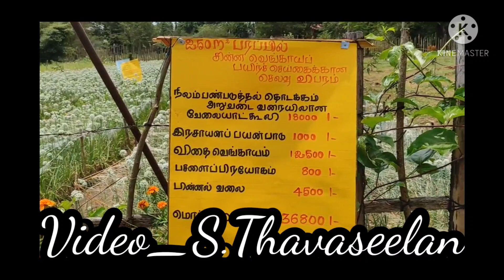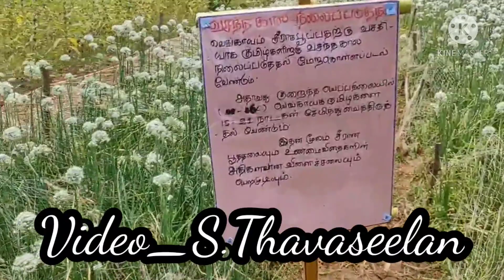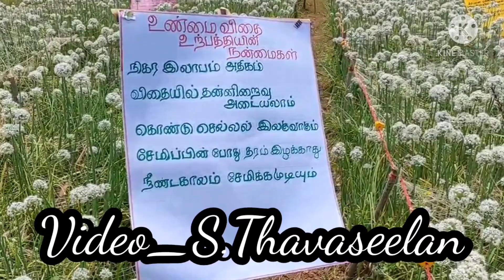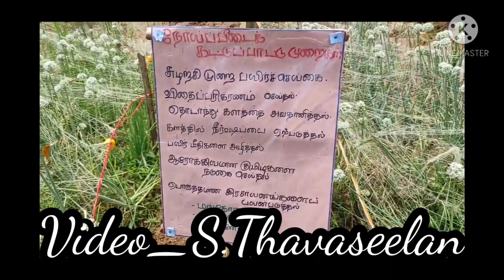வெங்காய விதை உற்பத்தி முறைகள் தொடர்பில் விளக்குகிறார் கீர்த்திகன்